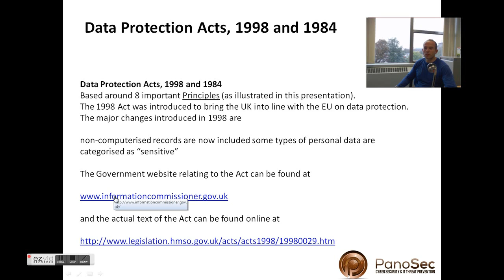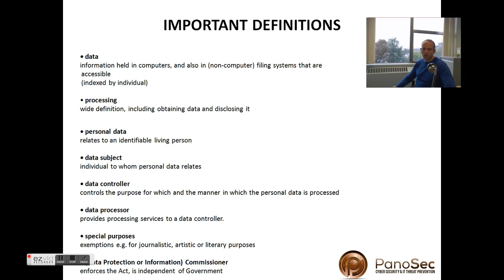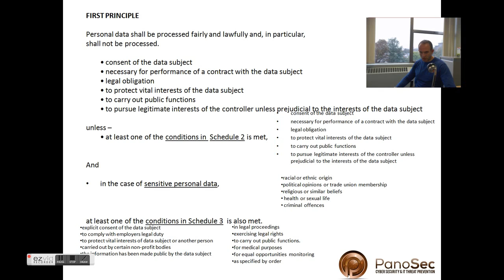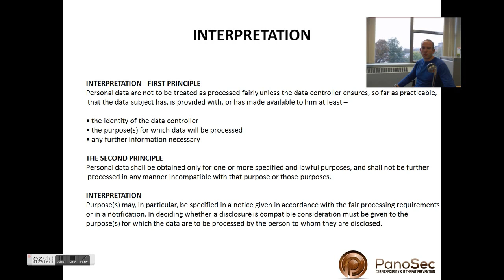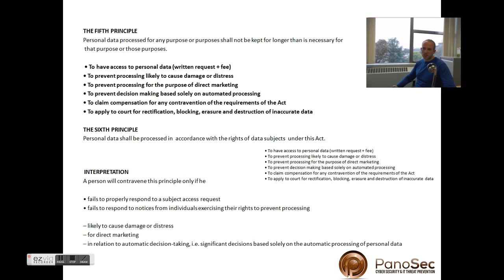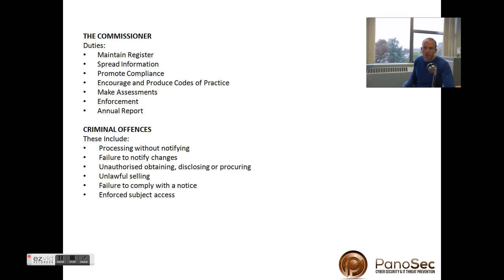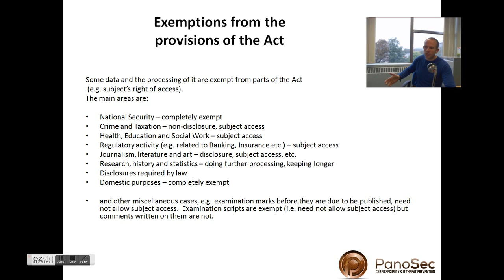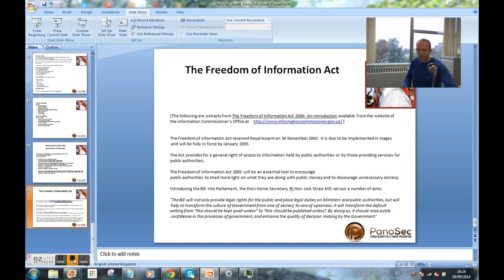What is the Data Protection Act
Summary of the data protection act